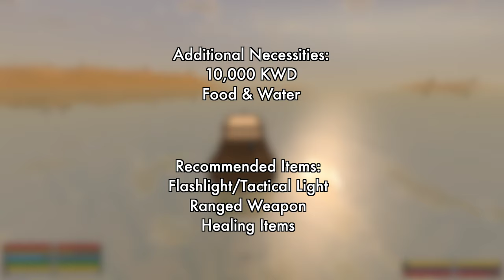Unturned Kuwait Escaping Outlands Achievement Guide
This guide shows you how to complete both of the new Escaping Outlands achievements on Kuwait. I made this video because my last Unturned achievements guide did really well and I had fun making it. Kuwait is my favorite community-made map and this addition takes it to another level. I hope you guys have as much fun playing Kuwait Escaping Outlands as I did. This guide is quick and concise, so you don’t have to skip past any useless sections.

00:00 Intro
00:16 Preparation: gas mask
00:39 Additional preparation
00:44 Boubyan Island
01:06 Outlands: Station
01:14 Outlands: Mine
01:26 Outlands: Climb
01:48 Outlands: Ghost Town
02:00 Bridge/Observatory
02:18 Light Puzzle
02:30 Maze
02:39 Divine Duneman
02:47 Boss Fight
03:43 Finish Quest
03:52 Outro

Go check out Kuwait Escaping Outlands!

Go check out Unturned!

►PHØENIX - Fluctiations (ft. Viki Pink) [Outro] (Original Mix)